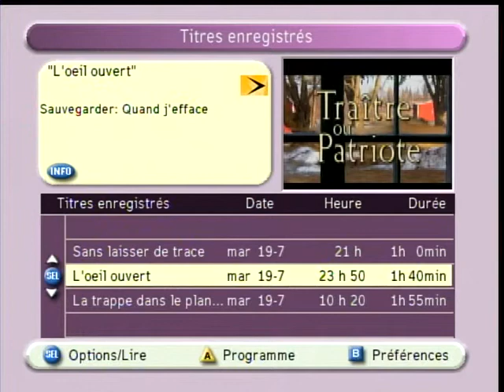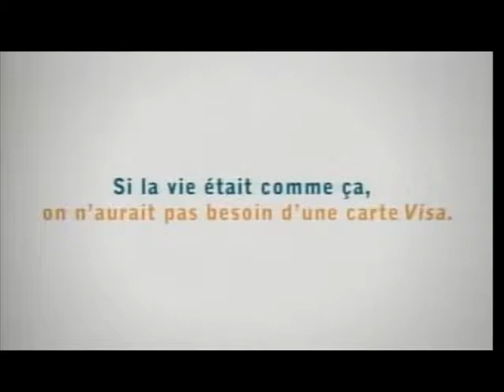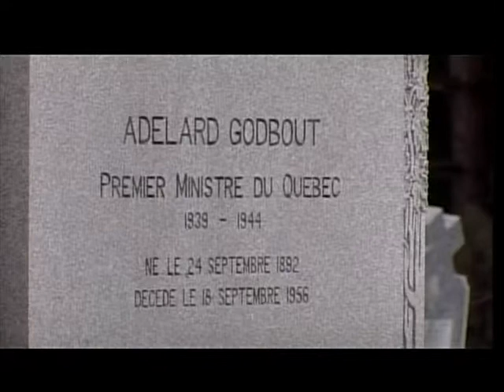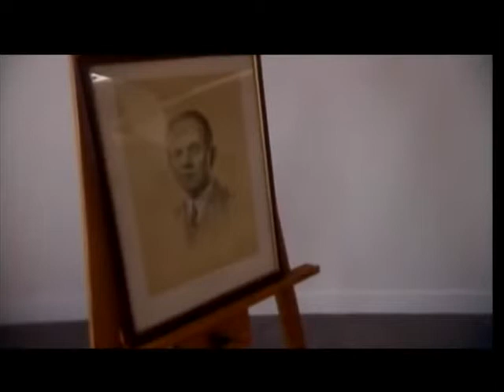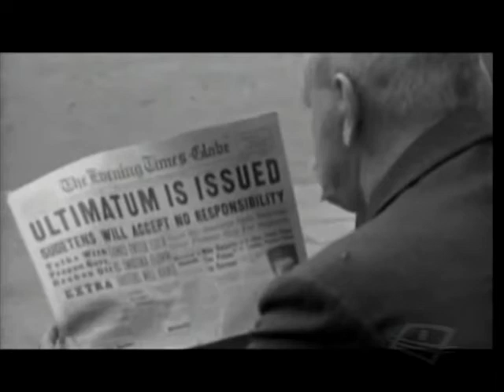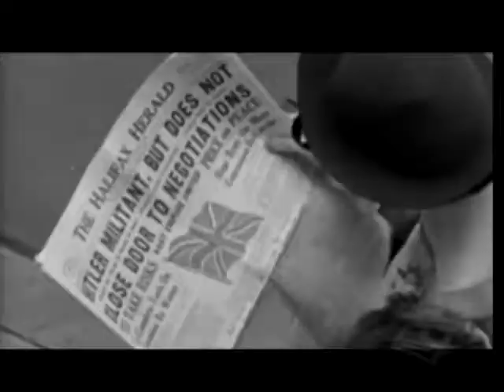Adélard Godbout, premier ministre, 1939 à 1944, "Traîte ou Patriote", ONF, PART-1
Wikipédia:  Adélard Godbout, grand-oncle de Jacques Godbout, est disparu dans la mémoire collective québécoise ainsi que dans celle des historiens. C'était pourtant le premier ministre du Québec de 1939 à 1944. C'est troublant. Voilà un personnage de l'histoire récente du Québec précurseur de la révolution tranquille, apportant l'instruction publique et obligatoire, le droit de vote des femmes et des lois du travail. C'était aussi un homme engagé pour la guerre contre le nazisme. Quelles forces jouent-elles pour gommer ainsi le souvenir d'un personnage historique?1
Réalisation : Jacques Godbout et Pascale Bilodeau
Production : Éric Michel et Adam Symansky
Scénario : Jacques Godbout et Pascale Bilodeau
Image : François Vincelette
Montage : Jean-Marie Drot
Son : Diane Carrière
Participation[modifier]

Gérard Filion
Jean-Louis Gagnon
Madeleine Parent
Éric Amyot
Serge Bernier
Gérard Bouchard
Paul-André Comeau
Micheline Dumont
Guy Bouthillier
Denis Monière
Josh Freed